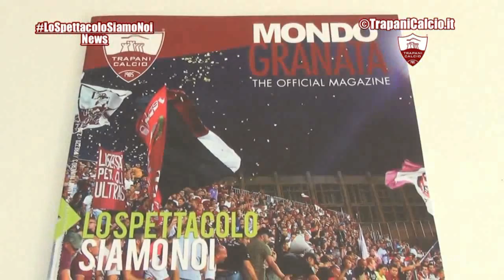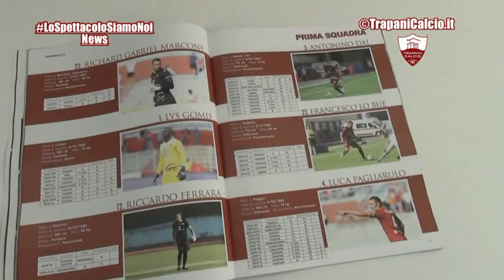Lospettacolosiamonoi NEWS - 20.11.14 ©TrapaniCalcio.it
Ottavo appuntamento con la nostra rubrica "Lospettacolosiamonoi News", un notiziario che vi porta nel vivo del mondo granata per raccontarvi da vicino tutte le ultime novità e curiosità sul Trapani Calcio. In questa ottava puntata tutte le ultime notizie sui granata in vista della sfida esterna di sabato contro il Bari (ore 15, stadio San Nicola), un'intervista al giovane difensore Mattia Caldara, il programma del settore giovanile e la presentazione del terzo numero di "Mondo Granata", il magazine ufficiale del Trapani Calcio. Giovedì 20 Novembre 2014 - A cura dell'ufficio stampa ©TrapaniCalcio.it - Montaggio di Giuseppe Favara